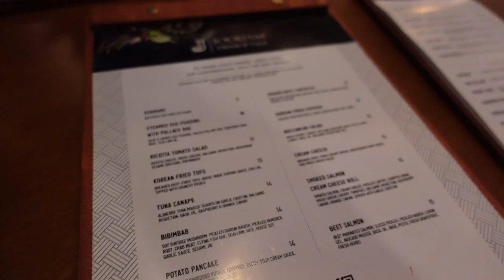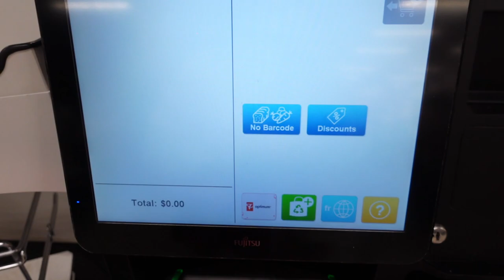SPEAKING ONLY CHINESE FOR 24 HOURS (eng subs)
SORRY MY CHINESE IS NOT VERY GOOD but I don't want to forget my it so I decided to film a SPEAKING ONLY CHINESE FOR 24 HOURS challenge video. Hope you enjoy! It was a lot to film with bbyambi & my mom hehe.

Ambi // @bbyambi